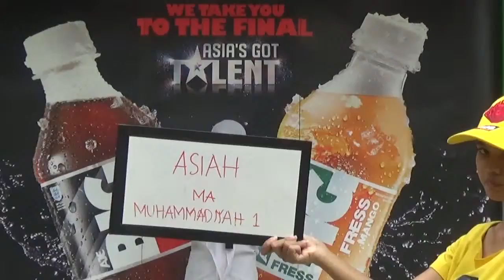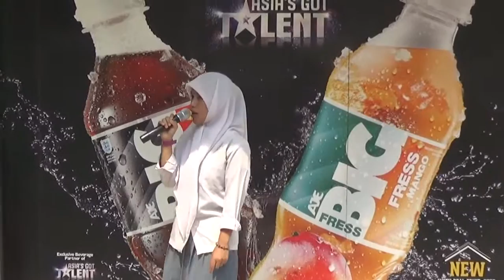Asiah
MA Muhammadiyah 1